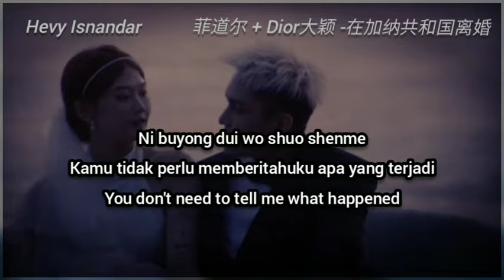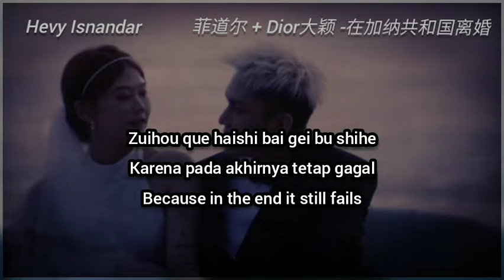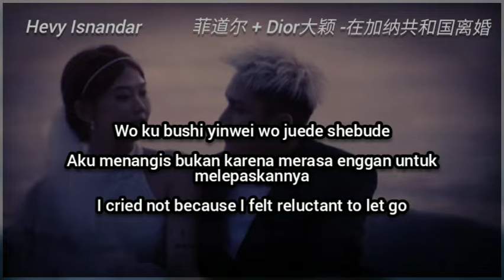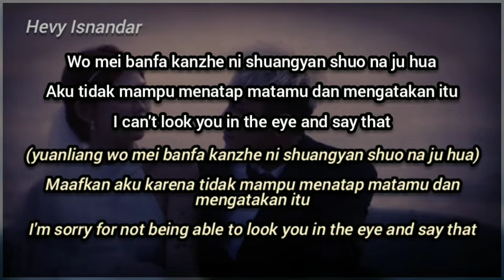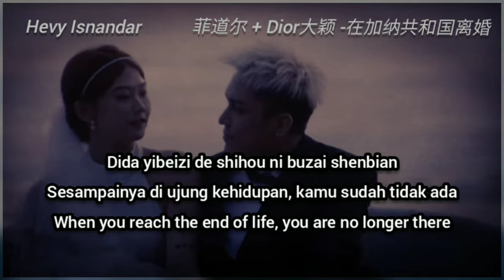菲道尔 + Dior大颖 - 在加纳共和国离婚 (Zai Jia Na Gong He Guo Li Hun) Subtitle Indonesia English Pinyin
Singer : 菲道尔 + Dior大颖 (Fei Dao Er / Firdhaus - Da ying)

Title   : 在加纳共和国离婚 (Zai Jia Na Gong He Guo Li Hun - Perpisahan di Republik Ghana - Farewell in the Republic of Ghana)

If the Picture or Audio owner wants me to delete it, I will delete it immediately